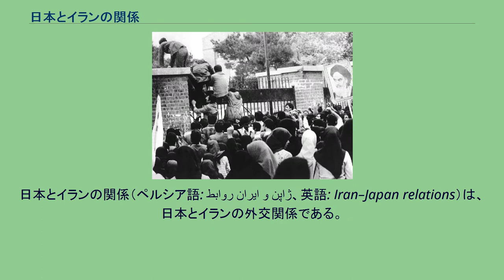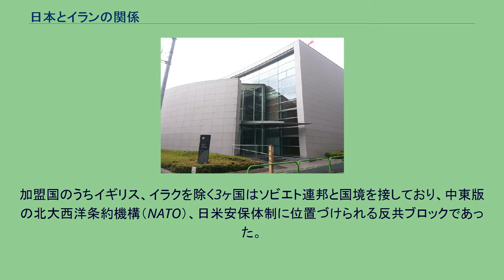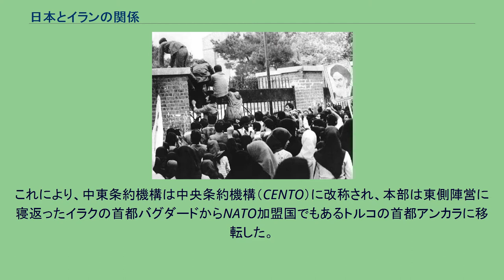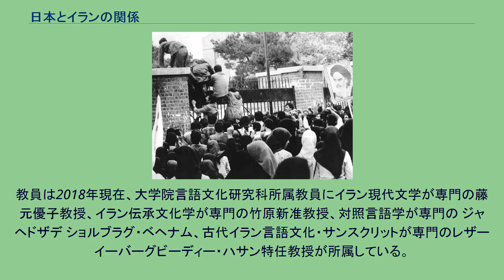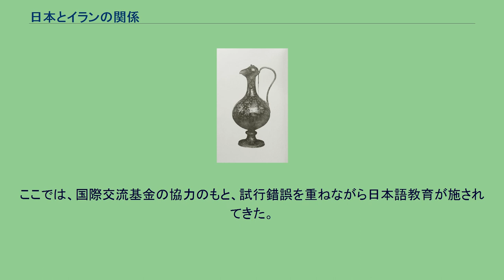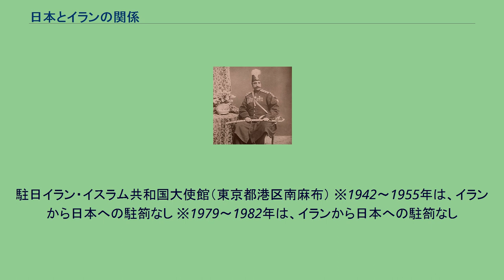日本とイランの関係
日本・イラン関係
日本とイランの関係（ペルシア語: روابط ایران و ژاپن‎、英語: Iran–Japan relations）は、日本とイランの外交関係である。
公式に樹立されたのはパフラヴィー朝ペルシャ時代の1926年であった。
第二次世界大戦中を例外とすれば、歴史を通して両国は比較的友好的かつ強く戦略的な関係を維持してきた。
日本のイランとの外交政策と投資は、歴史的に安全が保障されたエネルギーの供給への要望に著しく影響されていた。
イランは日本にとって、サウジアラビアとアラブ首長国連邦に続ぐ三番目に重要な石油供給国である。
また、日本とイランはアフガニスタン再建やイスラエル＝パレスチナ紛争などの中東の地域的な外交関係において協調している。
日本とイランの貿易収支はイランに重大な比重があり、日本は自動車や電気製品、重要な石油製品や石油化学製品を輸出している。
ペルシャ風水差し正倉院宝物の『漆胡瓶』 地理的に離れていた日本とイラン（ペルシャ）は、有史以来19世紀まで全くと言っていいほど直接の交流を持っていない。
明治維新以前の両国は、シルクロードを経由して、イランの影響を受けた美術品が日本にもたらされる程度の関係でしかなかった。
数少ない例外として、奈良時代の天平年間に日本を訪問したペルシャ人のことが、勅撰史書『続日本紀』に記載されている。
736年（天平8年）、ペルシャでは後に第6代イマームとなるジャアファル・サーディクが信徒の精神的支柱となっていた時期、日本では藤原四子政権晩期に相当する時期に、遣唐副使中臣名代が唐人3人と波斯人（ペルシャ人）1人を伴って日本に帰国し、聖武天皇に謁見した。
李密翳という中国名で記録されたこのペルシャ人には位が授けられているが、その後の消息は不明である。
平城宮跡から出土した木簡の解読により破斯清道という大学寮の官吏（765年当時）がいたことが2016年に判明したが、破斯（波斯）はペルシャを意味する名であり、李密翳もしくはその関連人物ではないかと推測されている。
日本の外交使節と初めて接見したナーセロッディーン・シャー 1878年にロシア帝国に向かった日本の使節、榎本武揚がサンクトペテルブルクでガージャール朝ペルシャの国王ナーセロッディーン・シャーと公式に謁見した。
また1880年には外務省御用掛の吉田正春を正使とする使節団が記録に残る日本人として初めてペルシャの地を踏み、テヘランでナーセロッディーン・シャーに謁見し通商の許可を得ている。
しかしながら、公式な外交関係はパフラヴィー朝成立後の1926年まで樹立されなかった。
1935年、パフラヴィー朝は国号をペルシャからイランに改めた。
日本とイランの友好条約が調印されたのは1939年で、国王のレザー・シャーが親ドイツであったこともあり、第二次世界大戦で中立を保っていたスペイン、スウェーデン、スイスなどと同様に、日本との間で誠実な関係が築かれていた。
大東亜戦争（太平洋戦争）勃発後のイランは中立を宣言したが、既にイギリスとソビエト連邦から露骨な内政干渉を受けていたイランが中立を守り抜くことは困難を極めた。
タブリーズを進む赤軍のT-26軽戦車と軍人たち さかのぼる1941年8～9月、英ソ両国の軍隊がイランの国土を蹂躙して親ドイツ派で政治手腕に長けていたレザー・シャーを強引に廃位させて、若年で扱いやすいモハンマド皇太子を新しい君主に据えるなど、英ソ両国によるイランへの内政干渉は止まることを知らなかった。
こうした外交圧力の成果もあって、1942年4月にイランは日本との国交を断絶、1945年2月28日には日本を含む枢軸国に対して宣戦布告するに至った。
その後、日本とイランは国交を回復することがないまま、1945年8月、日本はポツダム宣言を受諾して降伏した。
日本とイランの間で公式な外交関係が復活したのは、サンフランシスコ講和条約が調印された後の1953年だった。
1953年、日章丸事件が起こる。
この事件が、イラン人が親日的である理由の一つと指摘されることがある。
1955年、パフラヴィー朝イラン帝国とイギリス、トルコ、パキスタン、イラク王国の5ヶ国で中東条約機構（METO）を結成した。
加盟国のうちイギリス、イラクを除く3ヶ国はソビエト連邦と国境を接しており、中東版の北大西洋条約機構（NATO）、日米安保体制に位置づけられる反共ブロックであった。
本部をイラクの首都バグダードに置いていたので、バグダード条約機構とも称された...